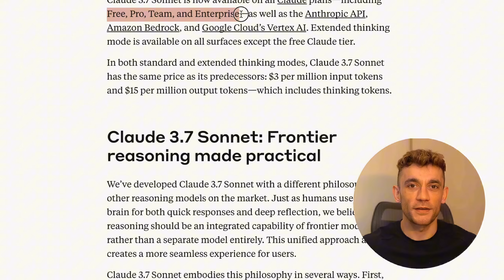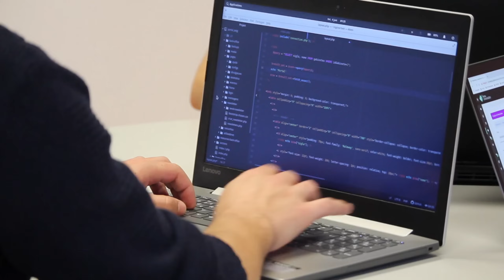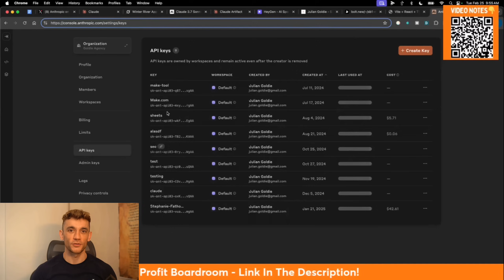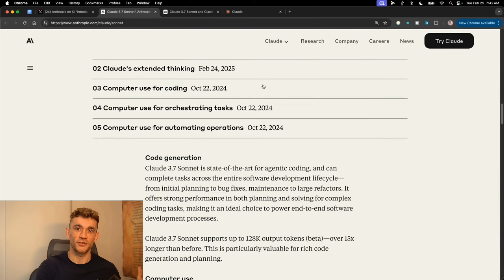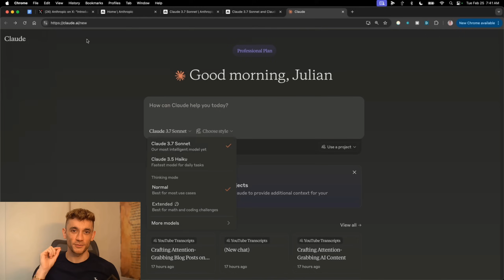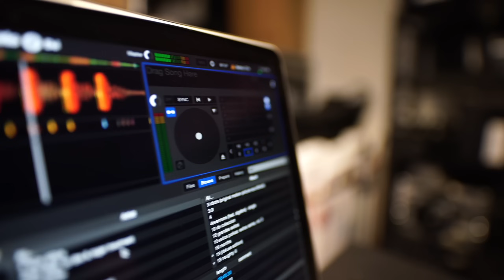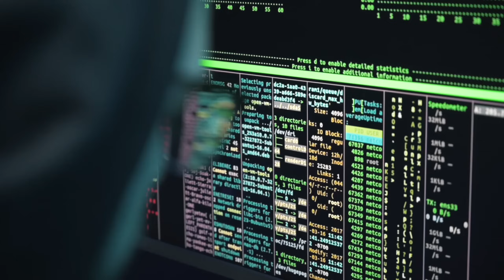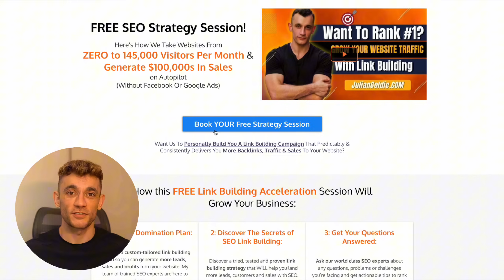Claude 3.7: The SMARTEST AI On Earth?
Want to get more customers, make more profit & save 100s of hours with AI?

In this video, I introduce Claude 3.7 Sonnet, highlighting its hybrid reasoning capabilities, coding skills, and practical business applications. I explain its extended thinking mode, computer interaction abilities, and provide various use cases for entrepreneurs.

0:00 - My introduction to Claude 3.7 Sonnet and its hybrid reasoning model
1:25 - The coding capabilities and performance improvements I've discovered
2:45 - How I use Claude's computer interaction features for automation
3:30 - My experience with visual data extraction abilities
4:00 - Pricing and availability across different plans
4:45 - My deep dive into extended thinking mode functionality
5:45 - How I tested Claude's capabilities with the Pokémon demonstration
6:30 - Code generation use cases and 128K output token support I explore
7:15 - Advanced chatbot applications I recommend
7:45 - How I leverage knowledge Q&A and content generation capabilities
8:30 - Safety improvements and reduced unnecessary refusals I've noticed
9:15 - My introduction to Claude Code command line tool
10:00 - How you can access Claude 3.7 Sonnet now
11:00 - Eight specific ways I use Claude 3.7 to outperform competitors
14:30 - Information about my AI Profit Boardroom and other offerings
15:00 - My conclusion and call to action